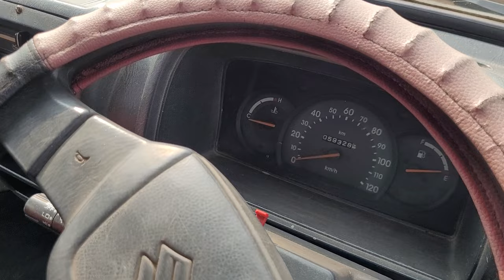Second hand Omni cars | Second hand Maruti Gari | Finance point Kharagpur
Second hand Omni Car/secondhand Maruti car @Mechanicalbychoiceprovlogging

My Number-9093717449 what's app or call
My what's app Group 🖇️ join Now

cars at kolkata
Kharagpur used cars,Usedcars,used omni

your Quarry:-
second hand cars
best used cars,used Omni
used Ertiga
used swift Dzire
used swift
used Ecco car
Ecco 7 STR
cheapest used car
used cars at Kharagpur
used car in kolkata
2nd hand car at car Bazaar
Mechanical by choice
used 7 str
used Baleno
used Wagoner

what to check when buying a used car
what to look for when buying a used car
what to look for when buying a car
what to check when buying second hand car
what to check before buying a used car
what to look for when buying a second hand car
what to check when buying a car
what to check on a used car
what to ask when buying a second hand car
what used cars
what to ask when buying a used car
what to look for in a used car
what to look for when buying a used car checklist
what to ask when buying a car
what to know when buying a used car
what used car should i buy
what to check when buying a second hand car
what should i pay for a used car
what to bring when buying a used car
what to know before buying a used car
what should i look for when buying a used car
what should i check before buying a used car
what to consider when buying a used car
what to ask when buying a used car from dealership
what to avoid when buying a used car
what car used cars
i bought a used car now what
what a deal auto sales
what to inspect when buying a used car
when buying a used car what to look for
what to consider when buying a second hand car
what should i ask when buying a used car
what car can i buy for 10000
when buying a car what to look for
what should you look for when buying a used car
what to ask when buying a car from a dealership
what car used car prices
what to look for when buying a used vw polo
what can you negotiate when buying a car
what car can i get for 5000
what to say when buying a used car
what should i know before buying a car
what used car to buy
what makes a car certified pre owned

FOLLOW ME AT IN